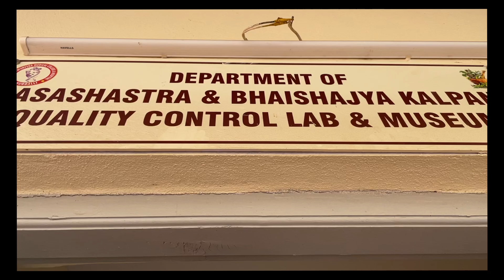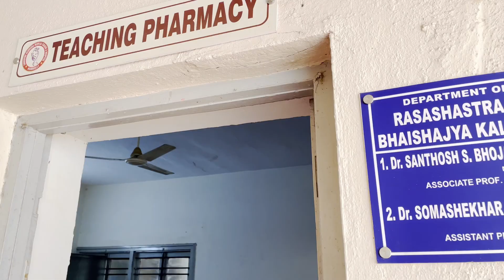Rasa Shastra Evam Baishajya kalpana | Tour of our Departments | SAMCH